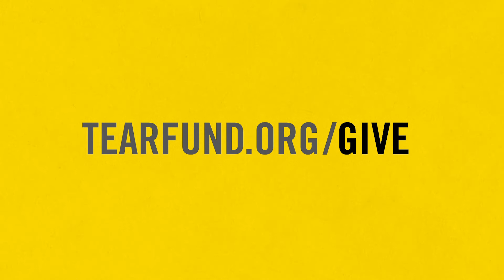Can Poverty Be Eliminated?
Can we bring down the walls that divide us, restore broken relationships and ultimately eliminate poverty? Tearfund believes that, by coming together, we can break down the walls of poverty and live in a world where everyone has the chance to reach their full potential. We have already seen one billion people escape extreme poverty in the last 25 years, but there is still a long way to go. We remain faithful that, together, we can make a difference.

Animation by Adam Harding Willis